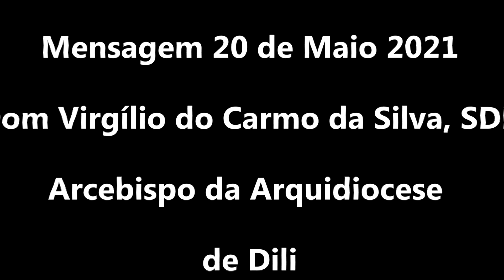Menssagem Arcebispo Dom. Virgílio do Carmo da Silva, SDB, ba Festa 20 de Maio 2021